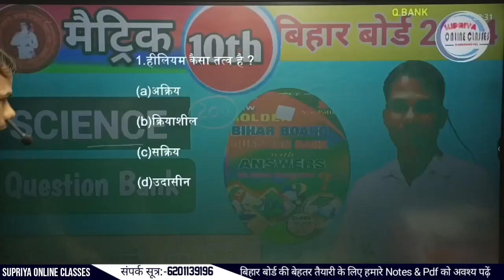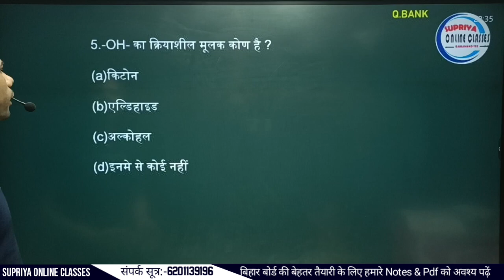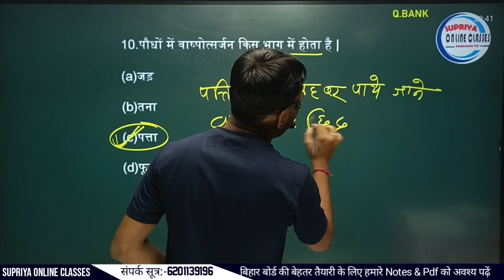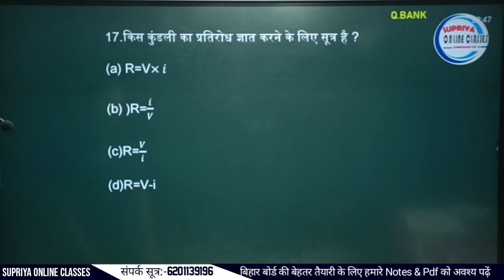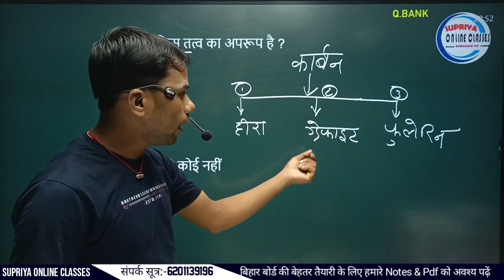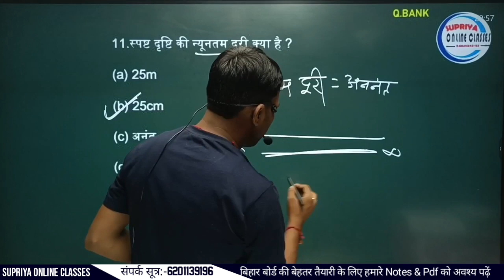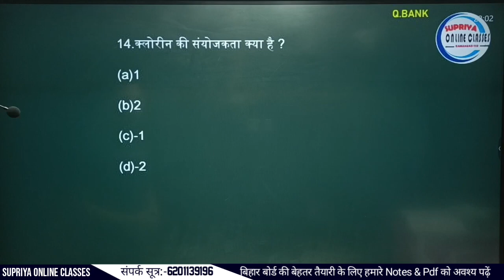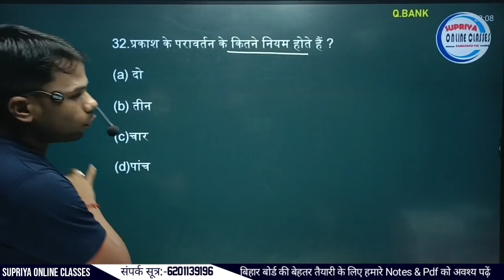2011 में पूछे गए प्रश्न||science class 10th||questions Bank 2011